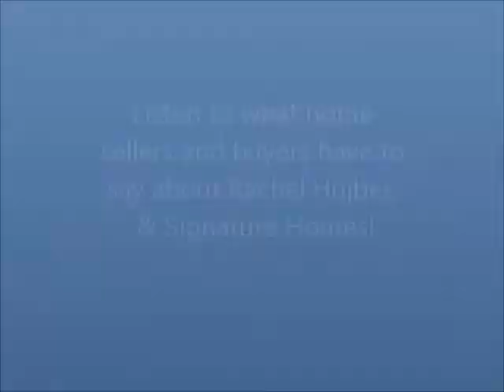Happy Clients Talk about Rachel Hujbers Work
The Kern's just sold to the Gallo's a lovely home in Center Moriches, New York.  Listen to what they have to say about the transaction.